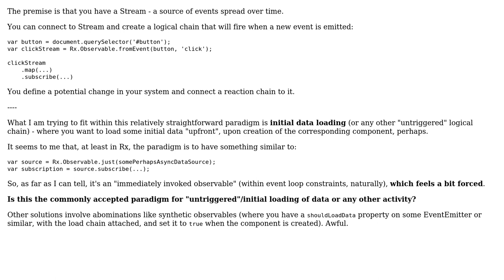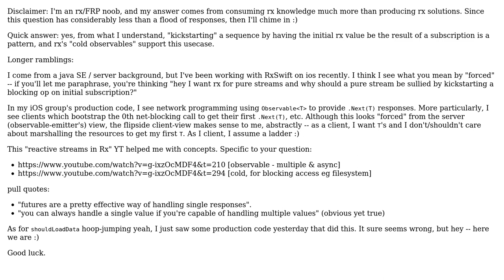"Untriggered events" in Reactive Programming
With thanks & praise to God, and with thanks to the many people who have made this project possible! You are responsible for your own actions.